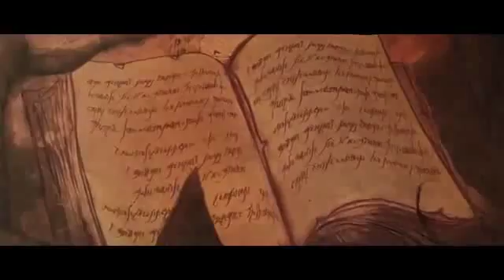Diablo III The Wizard654